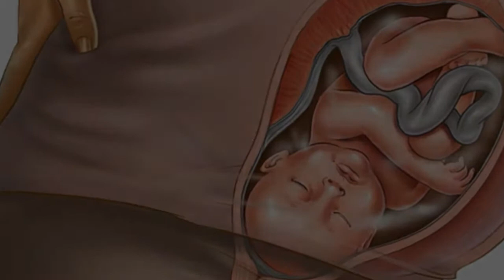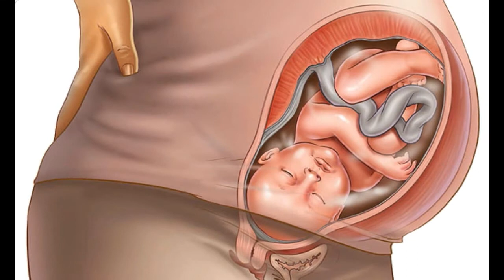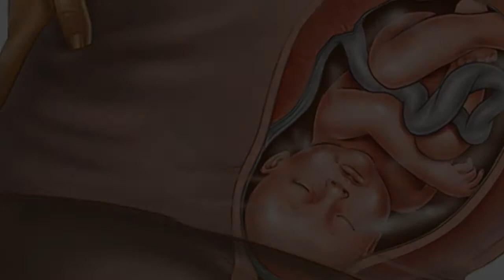মায়ের গর্ভের মধ্যে শিশুরা লাথি মারে কেন? তার পিছনে রয়েছে কিছু দারুন তথ্য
সতর্বিকীকরণ বিজ্ঞপ্তি : এই চ্যানেল এর কোন ভিডিও কপি করে পুনরায় তা অন্য চ্যানেল এ আপলোড দেওয়া দণ্ডনীয় অপরাধ ।যদি অনুমতি ছাড়া এই কাজ করেন তাহলে রিপোর্ট দিয়ে আপনার চ্যানেল সাসপেন্ড করে দেওয়া হবে।